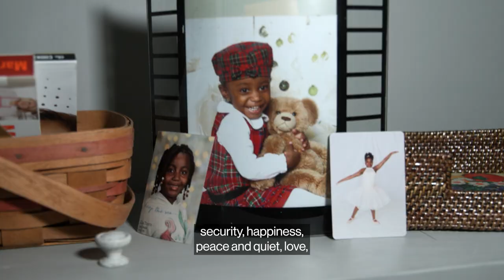Home is the Key campaign rallies partners and volunteers in Detroit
Each April, Habitat for Humanity’s Home is the Key campaign reminds us of the countless ways homeownership can help families and communities thrive. With the support of generous corporate partners, Home is the Key spurred homebuilding and repair efforts in cities like Detroit, Michigan, where volunteers and supporters joined Angela and Jessica on their journey toward homeownership. “Home is the key to so many things for my family: security, happiness, peace and quiet, love, family, hope, and the list goes on,” Jessica says.